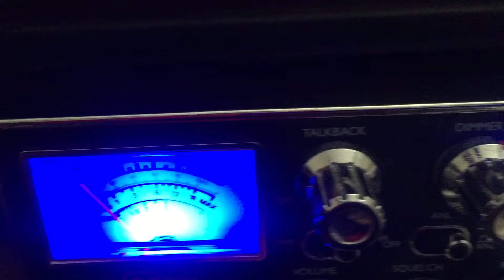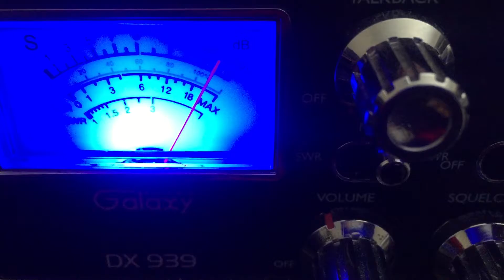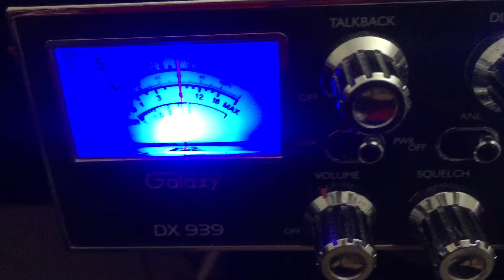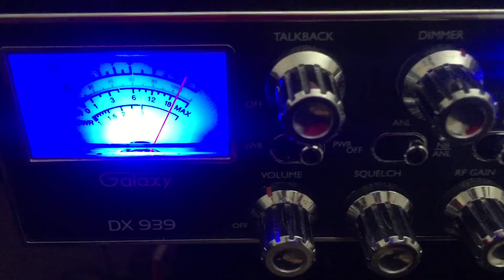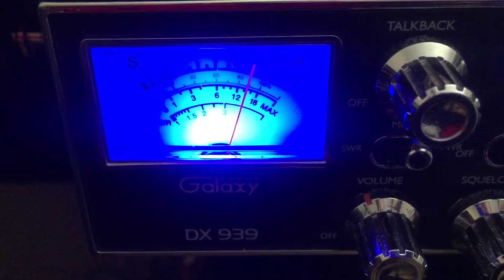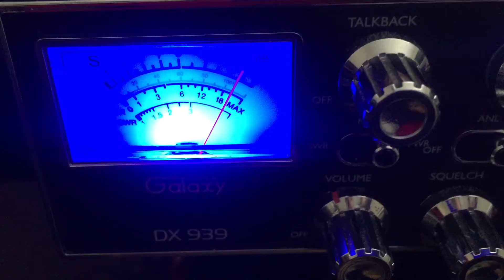Nighthawk 20 watt 94